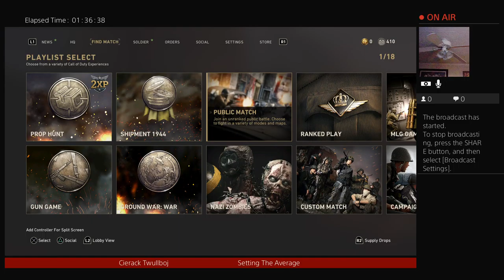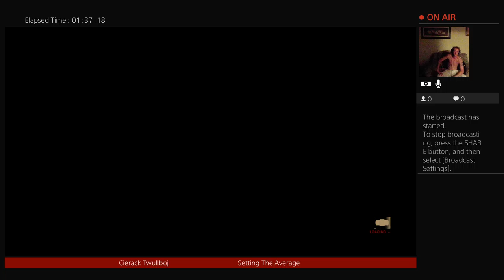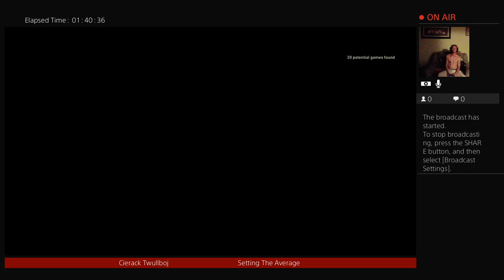Call of Duty w/ Will Tucker & Friend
“Average gamer”